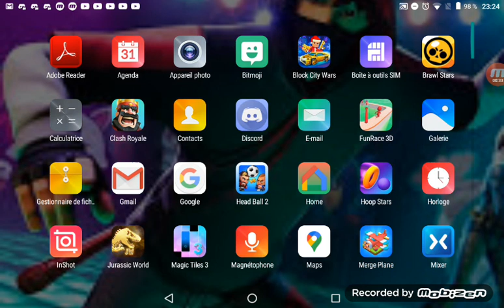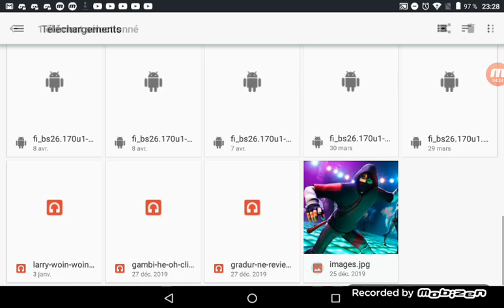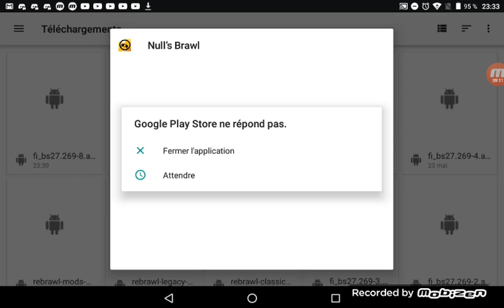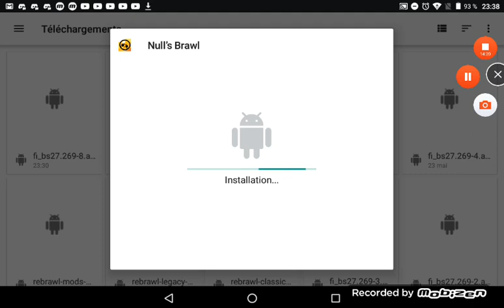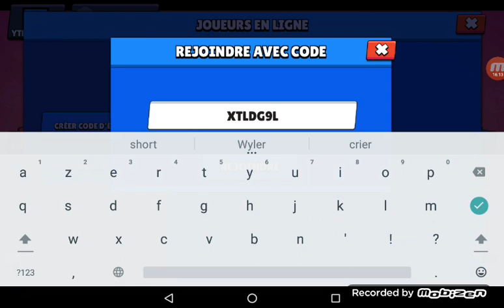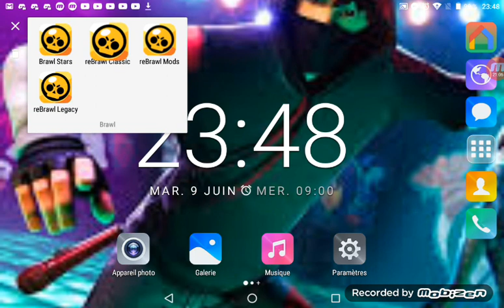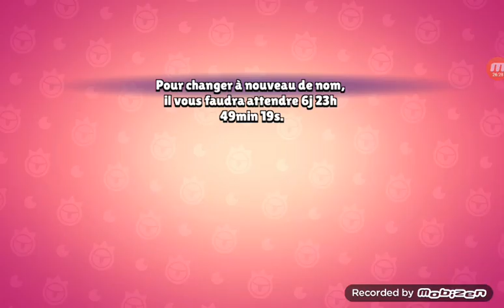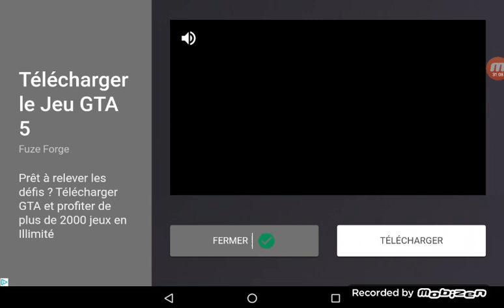Pack oppening contre mon frère et je vous montre comment installée null's brawls